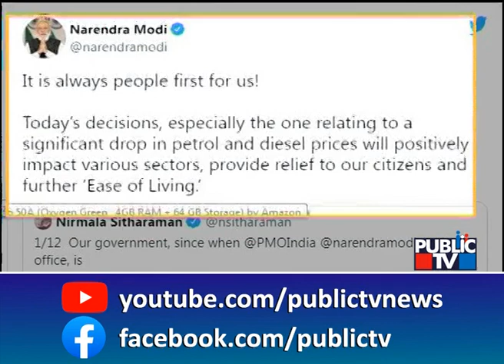News Cafe | ‘People first’, PM Modi Tweets After Centre Slashes Excise Duty On Petrol & Diesel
News Cafe | ‘People first’, PM Modi Tweets After Centre Slashes Excise Duty On Petrol & Diesel | May 22, 2022